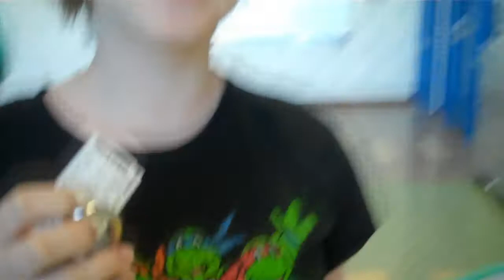School Registration Day! : Teenage Girls and their parents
Today we registered for school! After, Tarzan went to a football game with her bf and Bug saw Vampires Suck with friends.